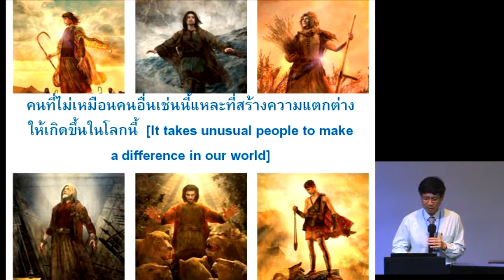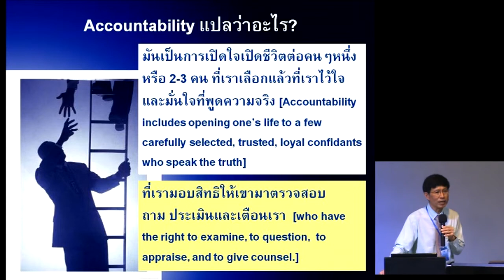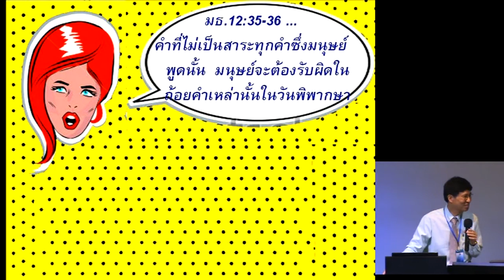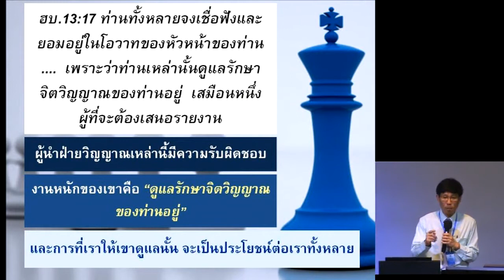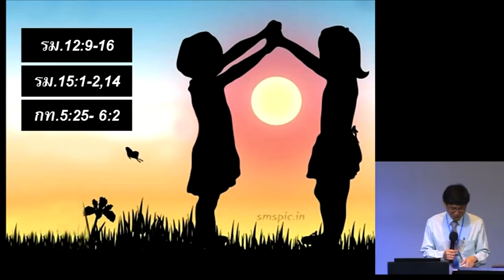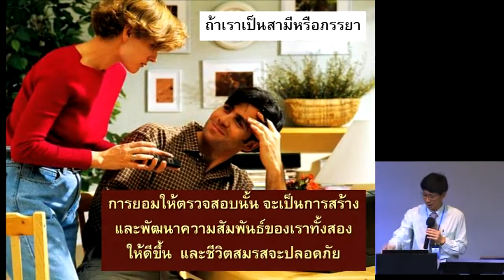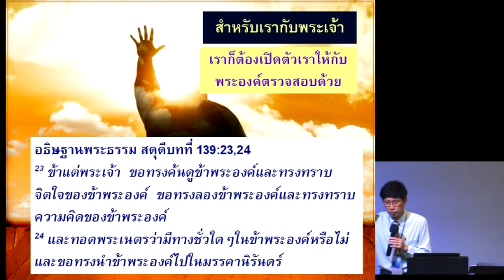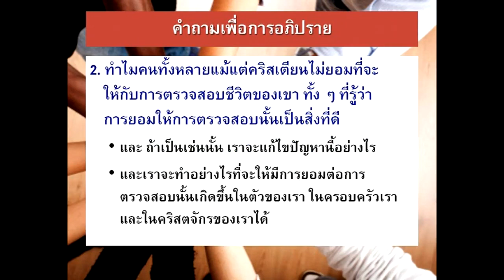TFP8 Accountability ตรวจสอบได้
คำเทศนาชุด "จนสุดศักยภาพ" [Till Full Potential"]
ตอนที่ 8 เรื่อง  "ตรวจสอบได้:ตอบคำถามที่ยาก"
[Accountability: Answering the Hard Questions]
15 กันยายน 2013